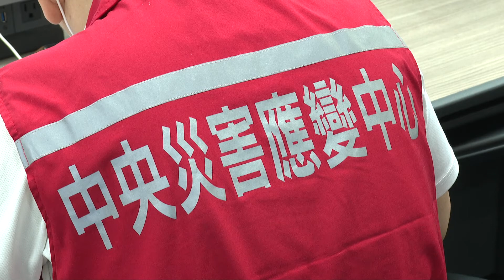2021年9月11日行政院長蘇貞昌視察「璨樹颱風中央災害應變中心」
璨樹颱風逐漸接近臺灣，關心颱風整備情形，行政院長蘇貞昌今（11）日前往中央災害應變中心視察，並與地方政府進行視訊會議，感謝縣市長們在第一線坐鎮指揮。院長表示，本次颱風路徑變化快速，預估會有較大雨勢，交通部須密切關注鐵、公路行車、工地、邊坡等安全維護，使交通運輸做好萬全準備。院長也以上（8）月初遭土石流沖毀的明霸克露橋為例，指示相關部會運用新科技及方法進行災害應變，務必做到「預防於先」，減少災害，同時呼籲國人提早因應一起防災。

蘇院長指出，璨樹颱風路徑變化快速、情勢也不斷變化，請縣市首長、各部會與第一線防災同仁務必小心防範。而此次颱風從東部逐漸接近臺灣，預估暴風圈影響範圍會帶來較大雨勢，院長特別交代交通部王國材部長須密切關注鐵、公路行車、工地、邊坡等安全維護，務使交通運輸做好萬全準備。

蘇院長表示，他昨（10）日視察行政院農業委員會水保局土石流防災應變中心時，特別期勉水保局同仁。上月初遭土石流沖毀的明霸克露橋，該橋上游的玉穗溪過去非土石流警戒區，但受極端型氣候及臺灣特殊地形等因素影響，仍引發嚴重土石流，幸賴當時交通部公路總局及現場指揮官與氣象局保持密切聯絡，應變得宜，以及農委會在高點設置監管站，才即時撤離現場50多名人員，避免憾事發生。

蘇院長強調，因相關部會預見問題，減少災害發生，期勉所有部會以明霸克露橋遭沖毀一事為借鏡，加強預警措施，運用衛星、電腦等新科技，務必做到「預防於先」；另外，在災害應變上，也可參考目前施行良好的防疫措施，運用細胞簡訊方式，讓民眾第一時間接收災害訊息。

針對經濟部水利署在會中報告高雄澄清湖水庫蓄水量，院長也特別叮囑水利署賴建信署長應審慎處理，尤其去（109）年沒有颱風襲臺，國人生命財產雖免於受到損害，但降雨不足，造成水庫蓄水量偏低，也請謹慎評估水庫調節性放水時機、水量，確保颱風過後回蓄足夠。

另外，針對花蓮縣徐榛蔚縣長在視訊時提到，台9線、台9丁線、中橫等路段常有落石，希望進行預警性監控，以及此次颱風恐挾帶強風，造成孕穗期的稻米、芋頭及苦茶籽等農作物減收或歉收，盼中央適時協助農民一事，蘇院長也指示交通部王國材部長多加關注東部交通運輸，並從嚴落實相關路段預防性措施，避免災害發生。至於農業災損補助方面，院長也責請農委會核實給予農民天然災害救助，同時大力推廣農業保險措施，讓農友獲得合理補償。

蘇院長強調，臺灣多一分準備，就能少一分災害，請地方政府、相關部會與第一線防災人員繼續加油，也呼籲國人同胞一起防災，共同度過此次颱風，讓大家都能夠安全。